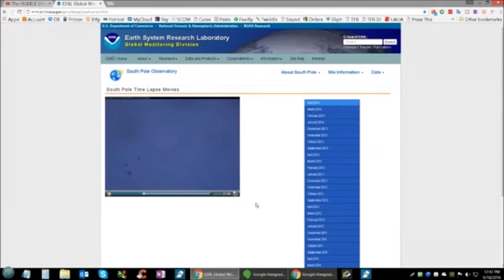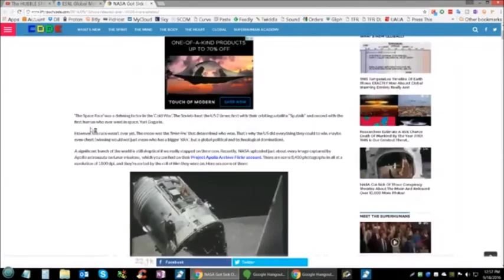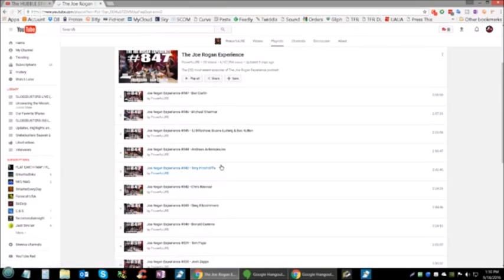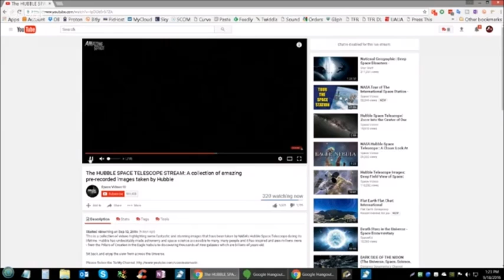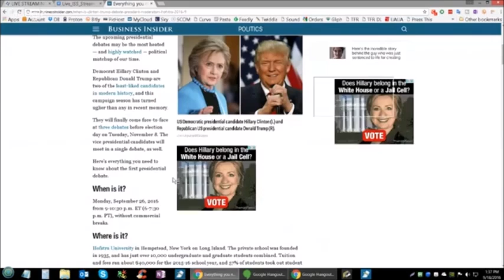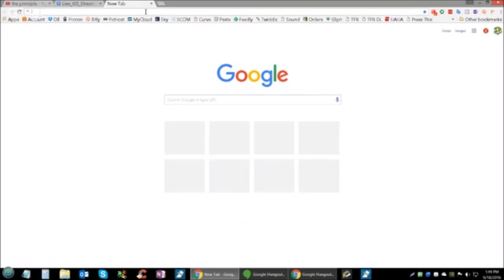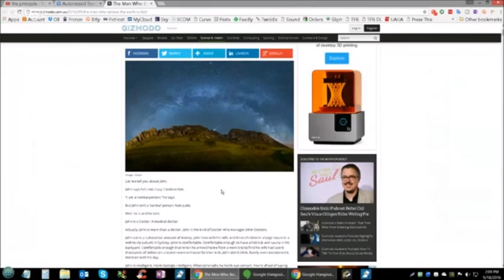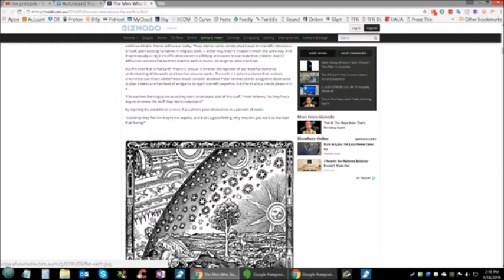Flat Earth Clues Interview 87 - Globebusters - Mark Sargent ✅